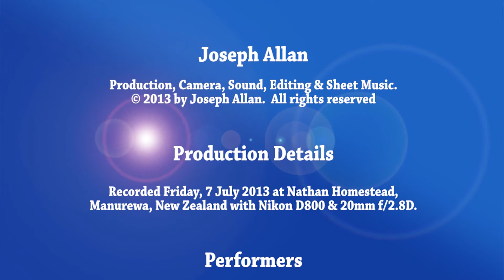MYO String Programme - Level 1 Page 1 - Open Strings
Students are in the MYO String Programme at Clendon Park School in Manurewa. The violins & viola students have been learning for four months and the cello one year.  Music used in the programme.  These videos are to help beginner violin, viola and cello students learn the music.

Recorded Friday, 7 July 2013 at Nathan Homestead, Manurewa, New Zealand with Nikon D800 & 20mm f/2.8D.  Funder and supporters include Auckland Council, Community Organisation Grants Scheme (COGS), Wiri Licensing Trust and The Trusts Charitable Foundation.

Joseph Allan - Production, Camera, Sound, Editing & Sheet Music.